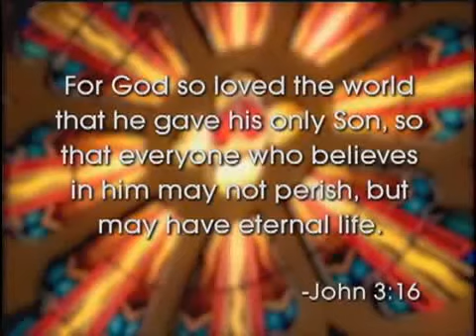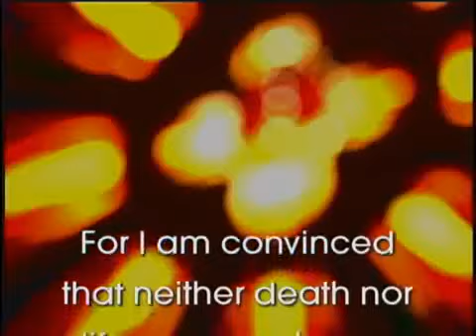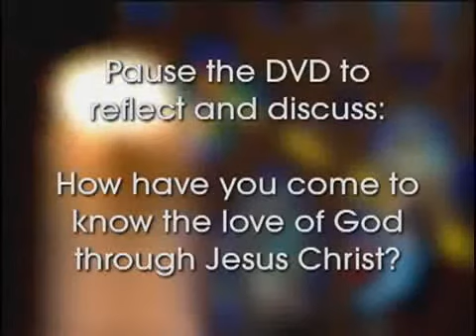God is Love - Part Two A